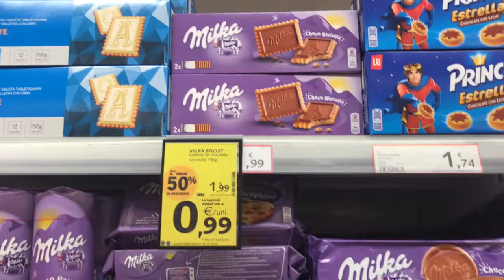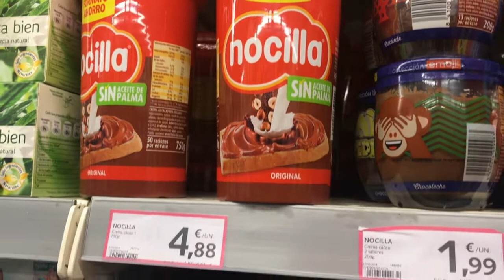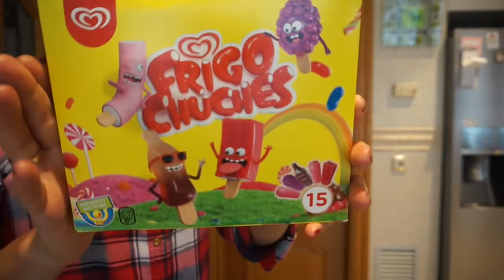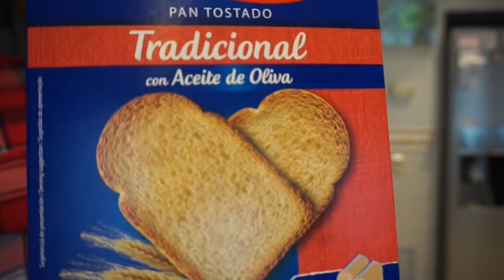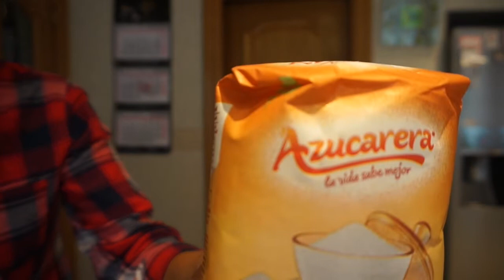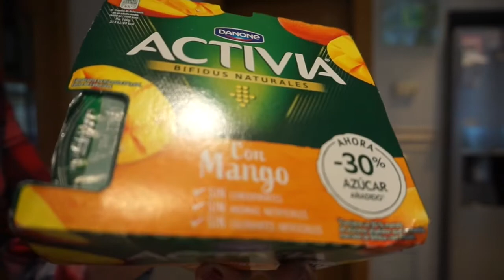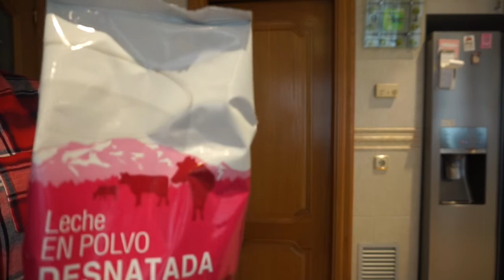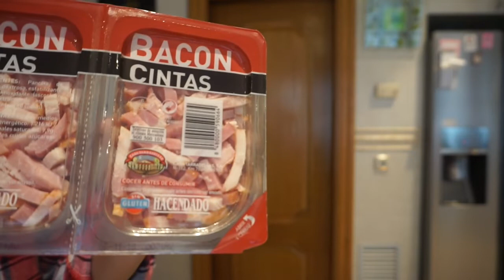LAVANDO E LIMPANDO O CARRO,COMPRAS DE SUPERMERCADO